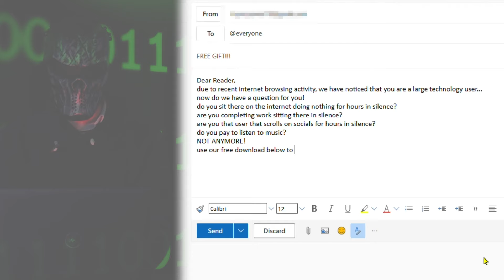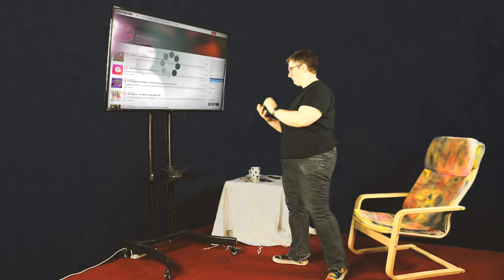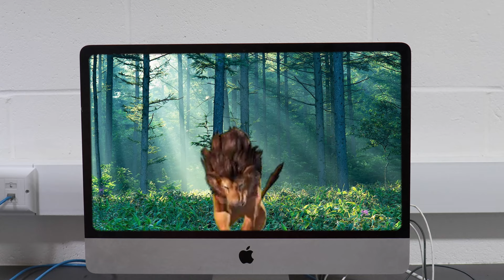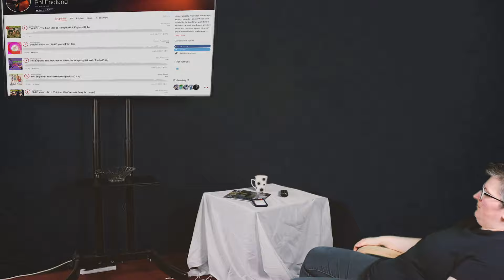Tight Fit - The Lion Sleeps Tonight (Human Legacy Edit)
Funky, fluffy, 80s influenced, re-imagine of this classic party track. All parts are composed, supporting an edit of the original Tight Fit Vocal.

Video by Year 2 L3 Creative Media Students from Neath Port Talbot College.

Thanks to Erin Morgan, Seb Harvard, Kayleigh Morgan for the action
Thanks to Rhys Jones, Ioan Rees, Thomas Pritchard, Kyle Jackson and Robin Lewis for the video production.

Thanks to NPTCGroup, Creative Media Department for making this happen.